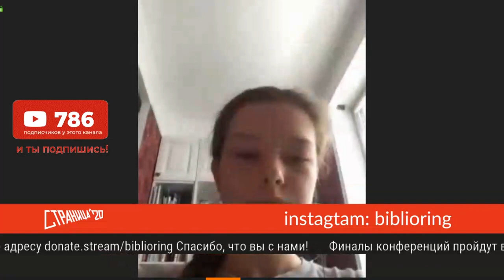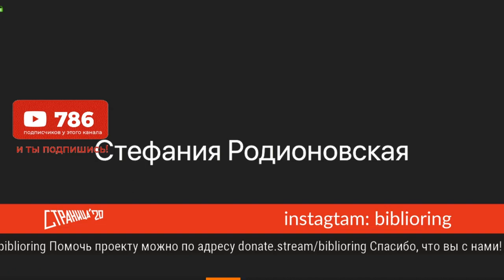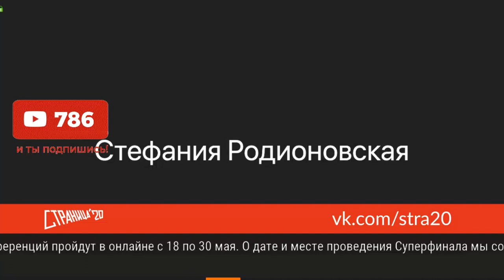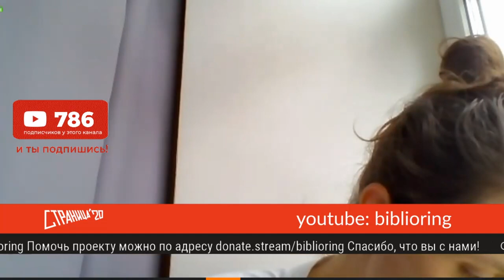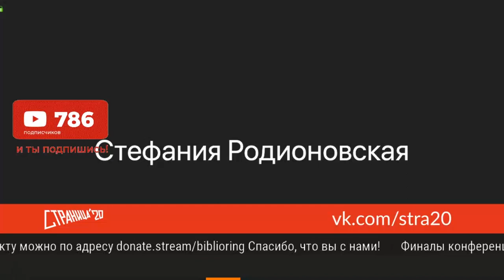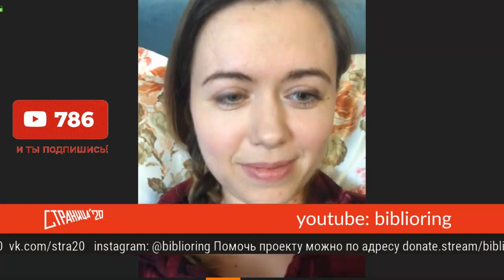73. Чемпионат по чтению вслух "Страница 20". Москва. Финал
Чемпионат по чтению вслух среди стршеклассников "Страница 20". Москва. Финал. Проходит при поддержке гранта Мэра Москвы "Душевная Москва".

Чемпионаты по чтению вслух «Открой Рот» для взрослых (с 2011) и «Страница» для старшеклассников (с 2014) проводятся более чем в 200 городах России и нескольких зарубежных странах.

Правила чемпионатов похожи: участники читают без подготовки заготовленные невидимым оргкомитетом отрывки из русской и зарубежной художественной литературы, стихи, нон-фикшн. Победители отборочных туров выходят в финалы Конференций: Восток, Сибирь, Урал, Поволжье (только для «Открой Рот»), Юг, Север, Центр, Москва и Заграница, Победители финалов Конференций встречаются в Суперфинале.

Суперфинал «Открой Рота» с 2018 года проводится на Красной Площади в Москве, суперфинал «Страницы» с 2017 года — на сцене Учебного театра Школы-студии МХАТ.

chitay.top